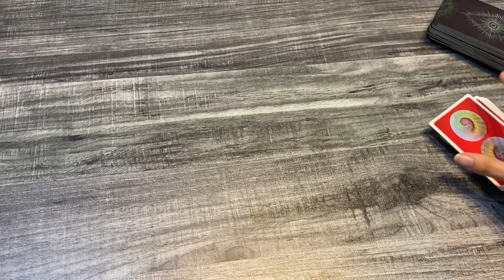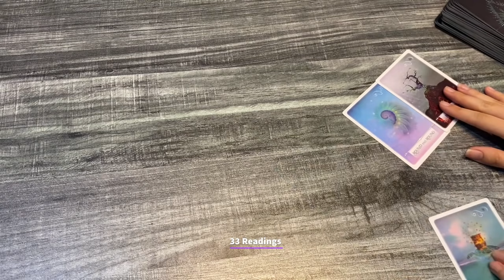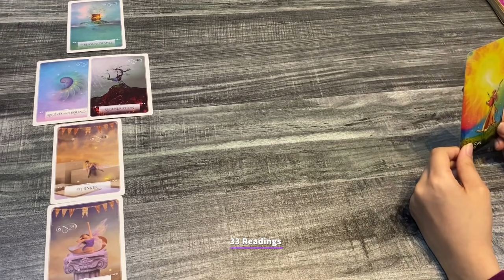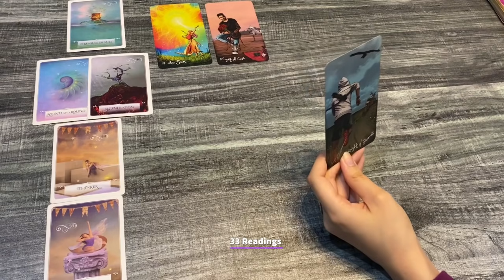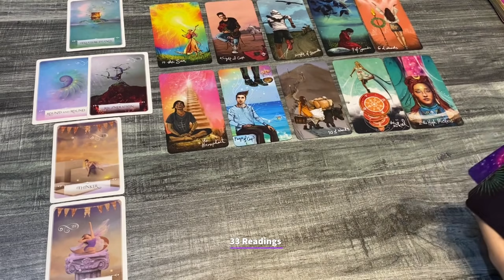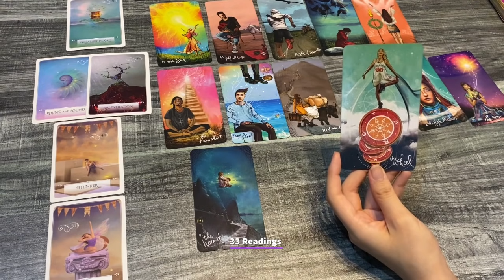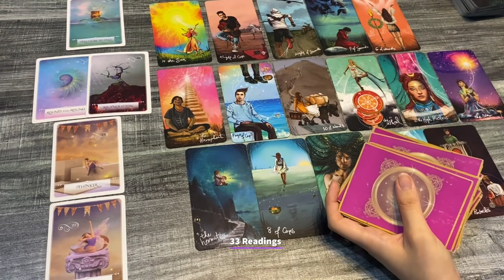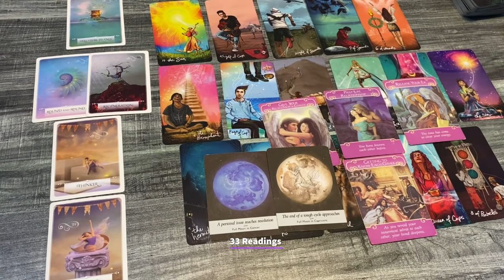CAPRICORN•A BIG MESSAGE .. SOMEONE WONDERS ABOUT YOU ALOT THESE DAYS .. May 2021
CAPRICORN MAY~HOW DO THEY FEEL? OUTCOME ADVICE LOVE NOTES GUIDANCE

33 Readings is not responsible for any decision you make. These Readings are for entertainment/ insight purposes only , please take it like that.

This is a monthly Reading for MAY 2021, Capricorn May Tarot #2021